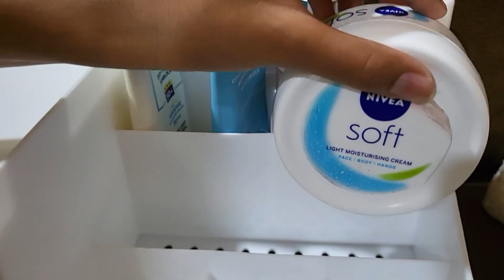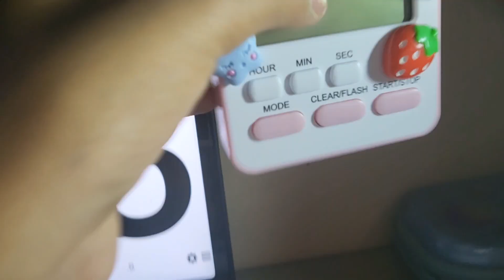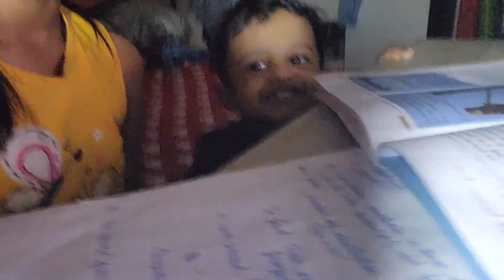My New Unboxing Gift